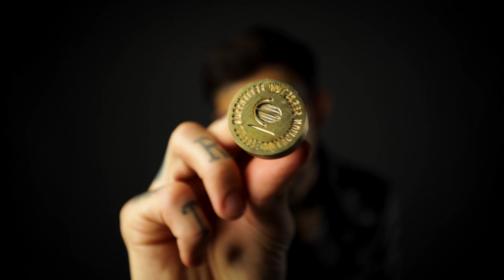How to customize your pastries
A big thans to MoldBrother for hooking me up with these high quality stamps

Sign up for live classes here: shop.sebpettersson.com

My camera
My favourite lens